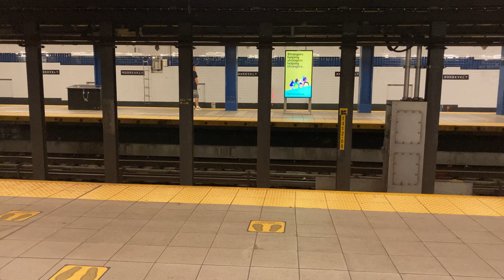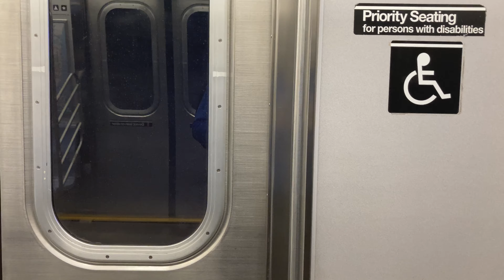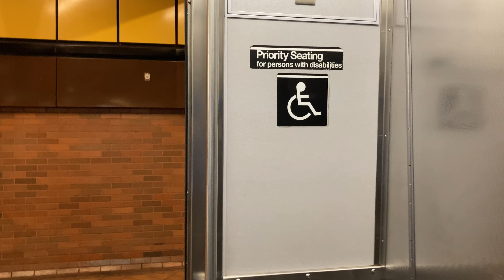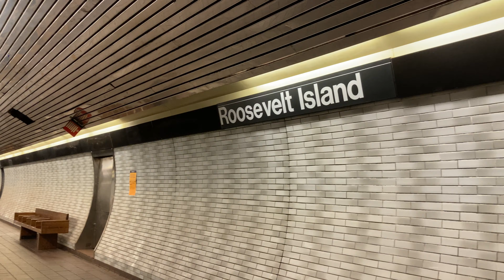MTA New York City Subway: R160B Siemens F Train from Jackson Hts-Roosevelt Ave to Roosevelt Island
Ride on a Church Avenue bound Siemens F from Jackson Heights to Roosevelt Island.